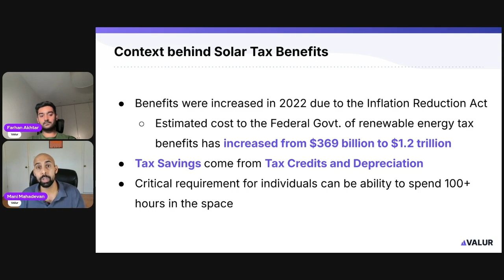Understanding Tax Incentives from the Inflation Reduction Act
In this snippet from our webinar, we explore the significant impact of the Inflation Reduction Act passed in 2022, which aims to accelerate the shift from traditional energy sources to renewable energy. We delve into the tax incentives provided by the act, including investment tax credits (ITCs) and depreciation, explaining how they work and their financial implications. We also discuss the Congressional Budget Office's and Goldman Sachs' cost estimates and highlight these tax incentives' federal and state-level differences.